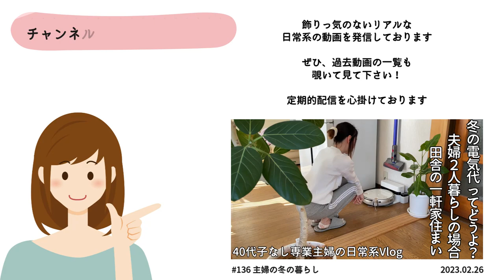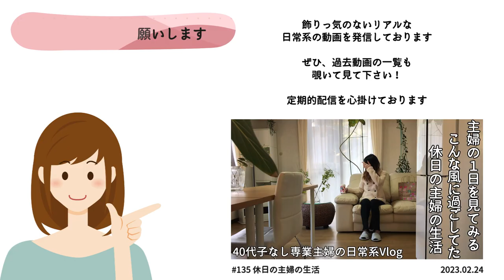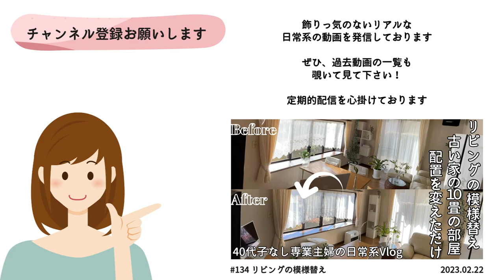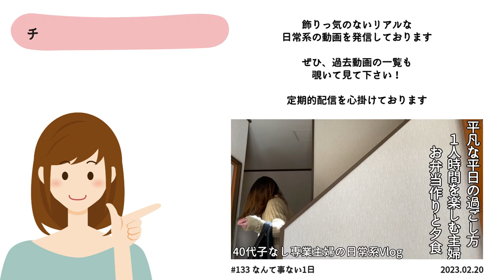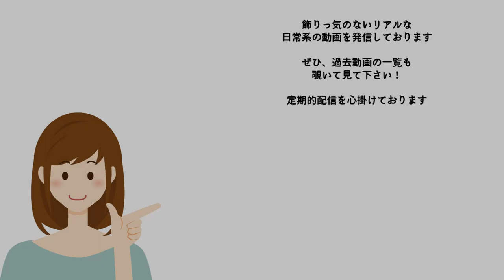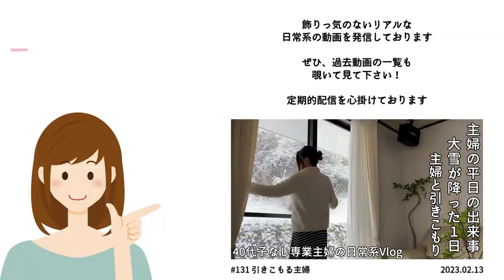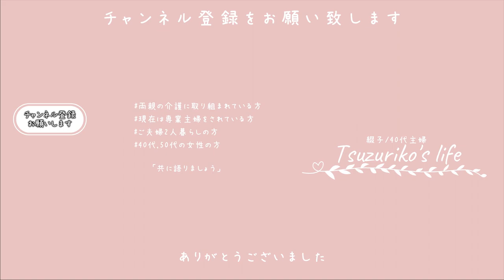SUB【主婦Vlog】40代子なし専業主婦って平日の昼間何してる？｜お弁当作りとセリアとケンタッキーと雛祭り｜主婦ルーティン｜主婦の1日｜平日昼間の過ごし方｜Hinamatsuri｜병아리 축제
□■＃ 138　平日の昼間何してる？🎎
去年雛人形の事について動画にしてあれから1年が経ちました
大人になると時間が経つのを早く感じるとは言いますが、
あれって本当なんですね・・・汗

お弁当りの最中にまさかの朝焼けの出現で
思わず手が止まってしまった3月のとある日
朝焼けが止み終わるまで、ずっと空を眺めていたい衝動を抑え
お弁当作りが待つキッチンへと戻って行ったのでした

たまたま外出中にケンタッキーがお安く買えると知り
物凄く久々にチキンを買って帰りました
昔は手づかみでワシワシ食べていたチキンですが
お風呂上がりと言う事もあって
使い捨てのビニール手袋をはめ、夫婦2人でチキンを食べた夜なのでした

□■CHAPTER
00:00 オープニング
00:35 朝焼けが綺麗な日
02:45 雛人形を出す
04:39 どこに飾ろうかな？
06:02 クッションカバーの衣替え
07:09 セリアとケンタッキーへ
08:09 お部屋が華やいだ
09:28 ケンタッキーに間違いなし
11:13 エンディング

□■ITEM
・風呂敷/竹久夢二/大正ロマン/タンポポ・ブルー
・サブヒロモリ/ミコノス/お弁当箱/グリーン